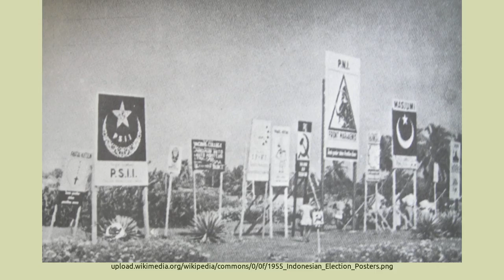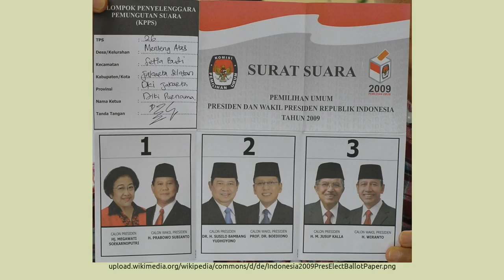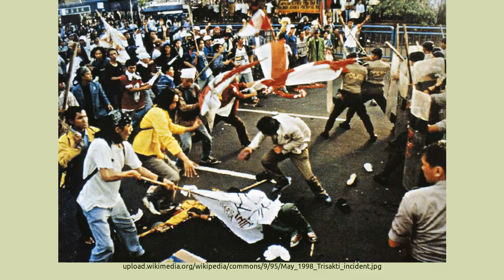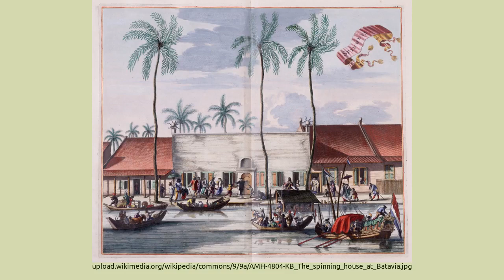Best Documentary | History Of Indonesia